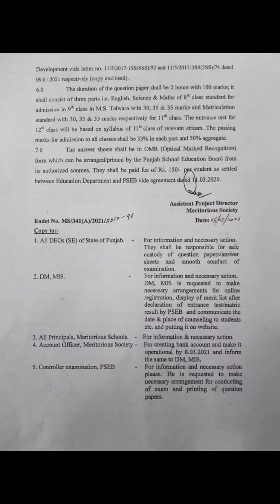Meritorious_School_Admission 2021-22 for 9th, 11th and 12th latest Notification